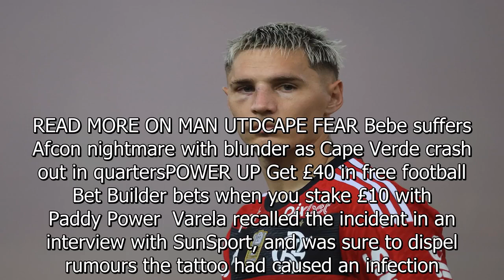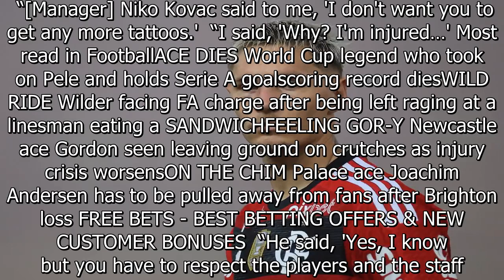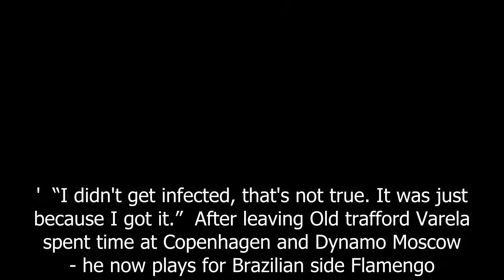I was Man Utd's first buy post-Ferguson and nearly wrecked career over tattoo